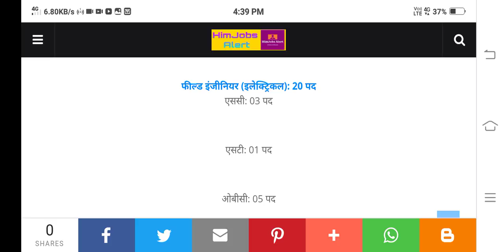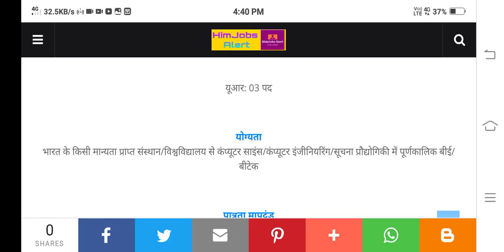SJVN Shimla Recruitment 2021 – Apply : 17-08-2021 || एसजेवीएन शिमला भर्ती 2021